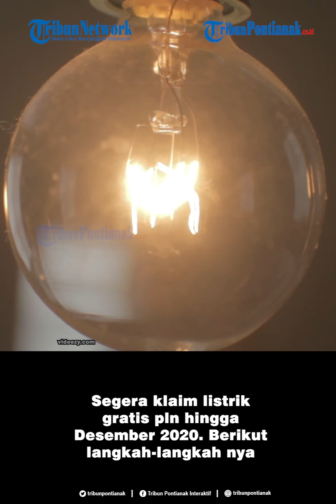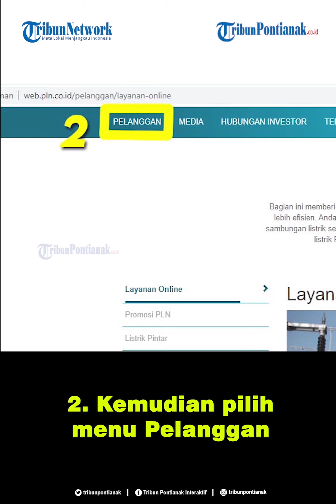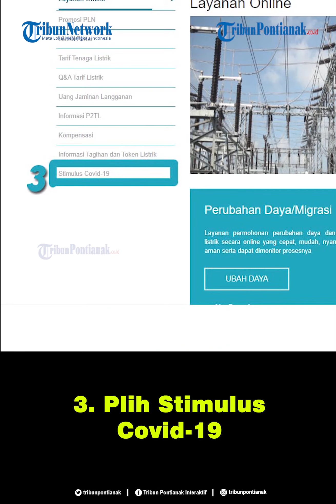PULSA LISTRIK GRATIS PLN Desember 2020 ❗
Pulsa listrik gratis PLN 2020 masih berjalan sebagai program stimulus bagi masyarakat terdampak Covid-19.

Program token pulsa listrik gratis dan diskon oleh pemerintahan Presiden Jokowi telah berjalan sejak April 2020 hingga Desember 2020.